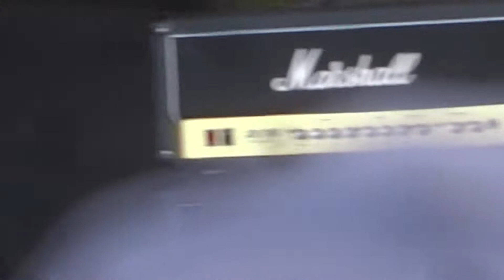L A Guns - Hellraisers Ball (Live) Rocktember Grand Casino - Hinckley, Minnesota 12SEP2015 Fan Film